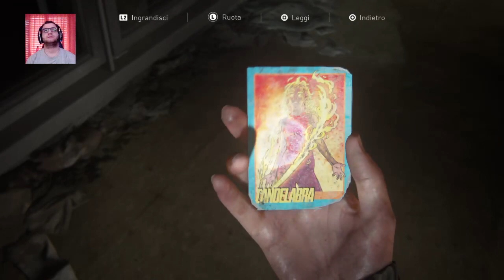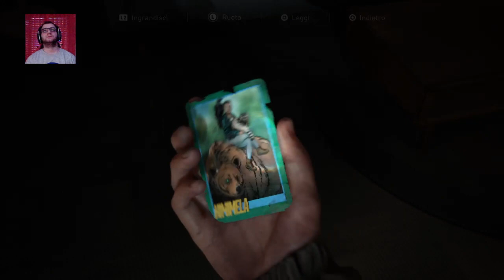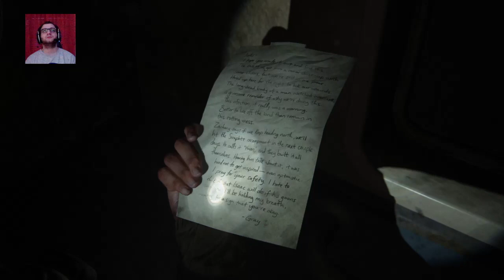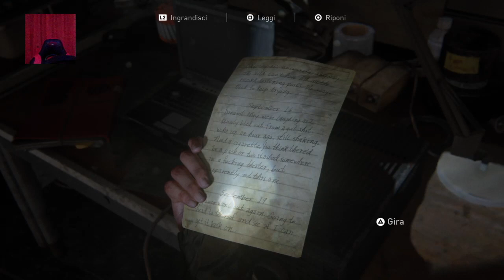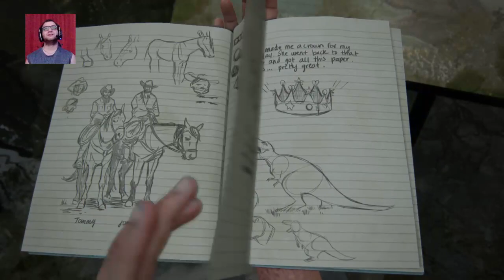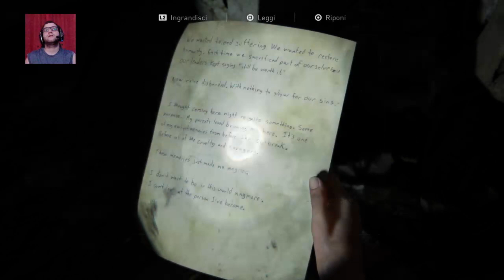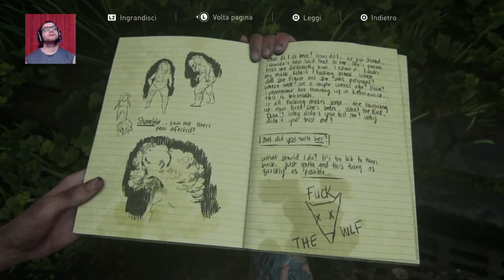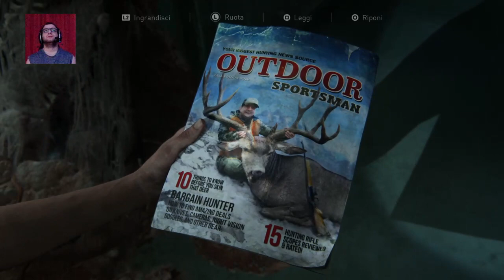Let's Play THE LAST OF US PARTE II #3